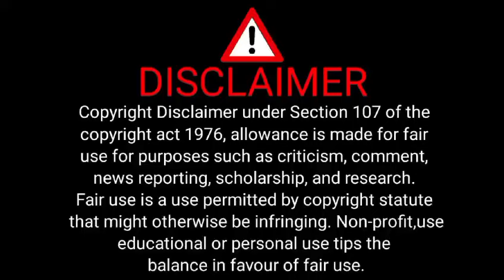Josefine forsberg biografia | Josefine forsberg is a pure beauty from Sweden 😍❤️💜💙